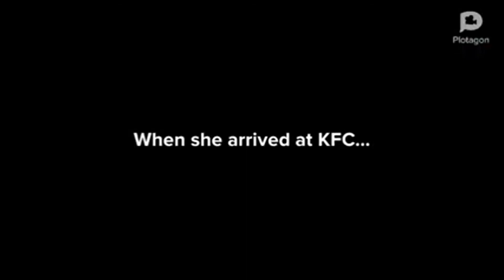Angelica Goes to KFC While Grounded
Angelica got grounded for refusing to eat peas.